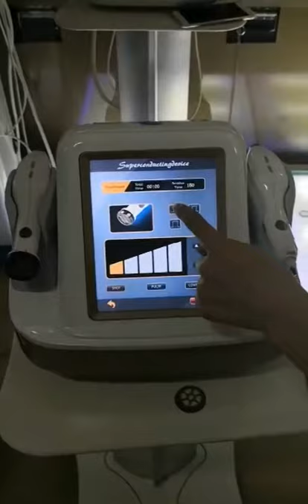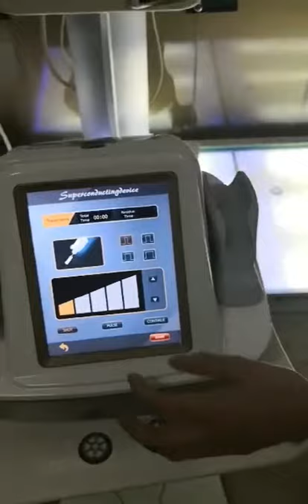Empire Beauty -Plasma beauty BT with surgical and shower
Wechat: 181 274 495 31